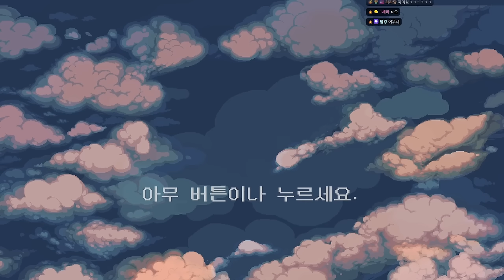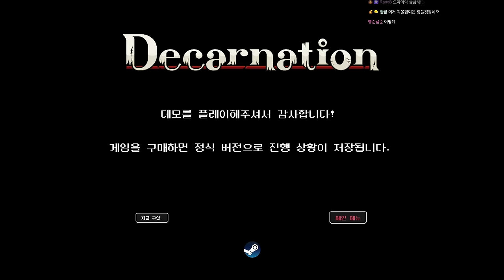진짜 너무 끔찍한 게임 해버렸다 - Decarnation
▼편집본 영상 링크 : 이게 원본